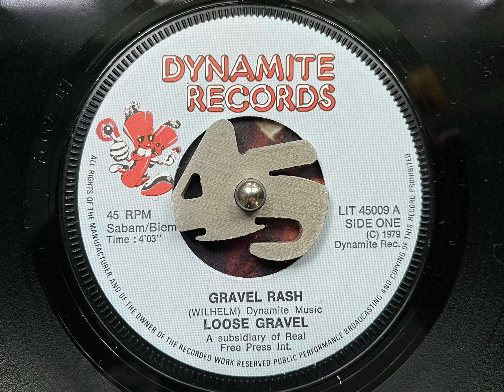Loose Gravel - Gravel rash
Killer rock’n’roll 45 outta San Fransisco! How about a blistering 40 second guitar break before the first verse kicks in, with drug infused lyrics about going for a motorcycle ride! Hell yea! Mike Wilhelm formed Loose Gravel when The Charlatans split. After a few years with various members they settled with Wilhelm on vocals & guitar, Michael Deryckx on bass and Gene Rymer aka Rol Gjano on drums. They recorded a number of songs before breaking up in 1976 when Wilhelm joined The Flamin’ Groovies. These two sides were released in Netherland on Dynamite in 1979. The flip is another rocker, Don’t flash out (keep flashin’ in).